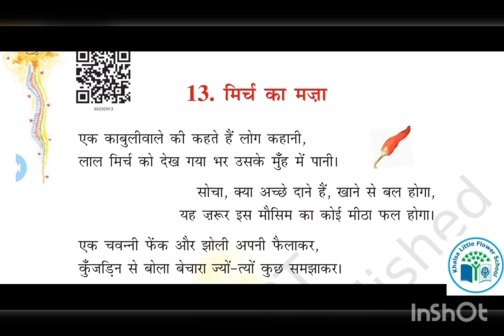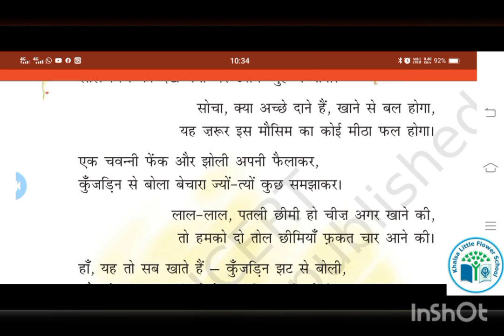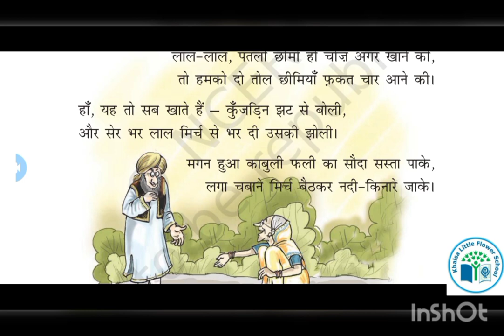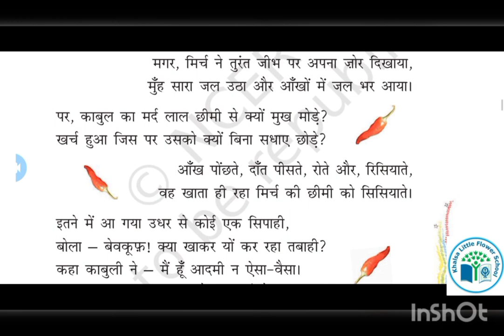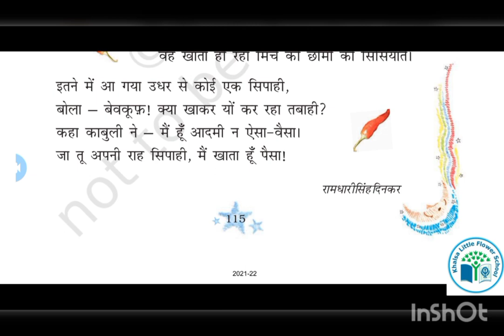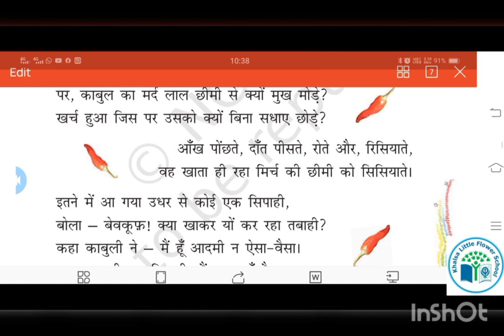GRADE 3 |HINDI |CH 13| MIRCH KA MAJA| PART 1| KHALSA LITTLE FLOWER SCHOOL